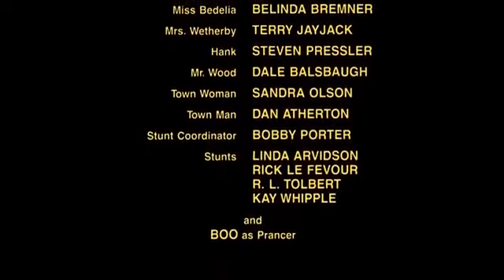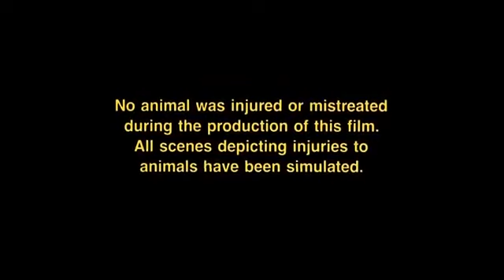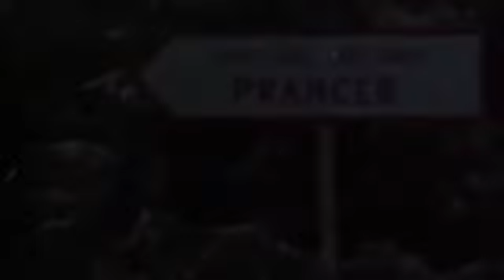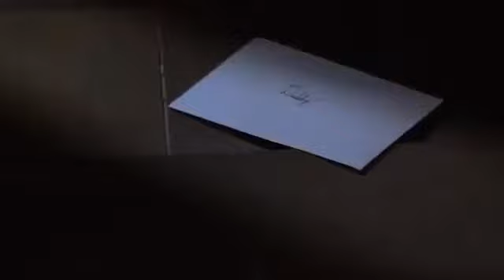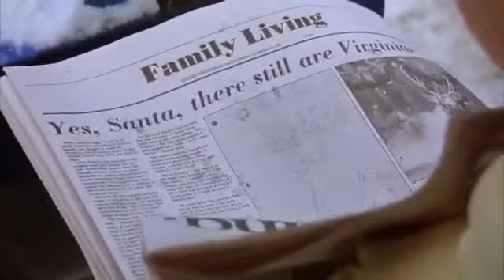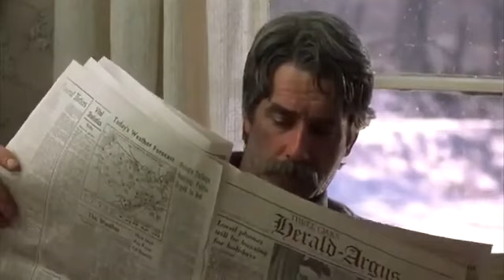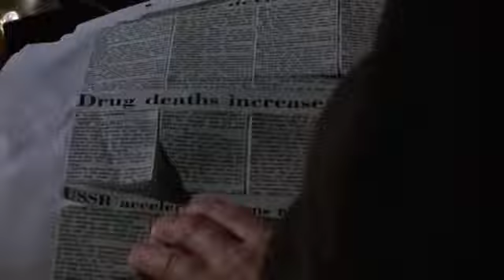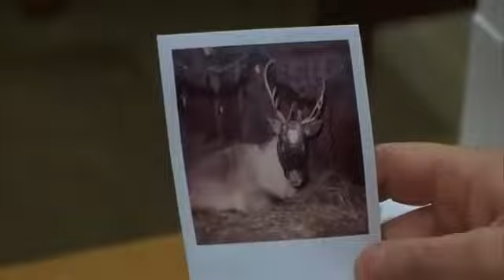Prancer full movie - in reverse